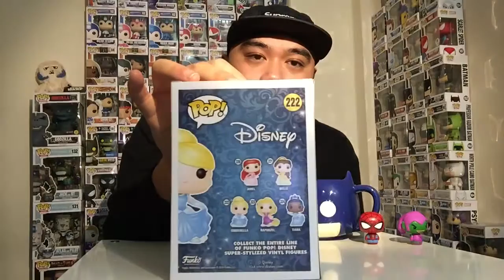Weekend Haul!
Weekend haul! New pops from fantastic beasts, disney, and target exclusive restock also some pint size heroes blind bags!